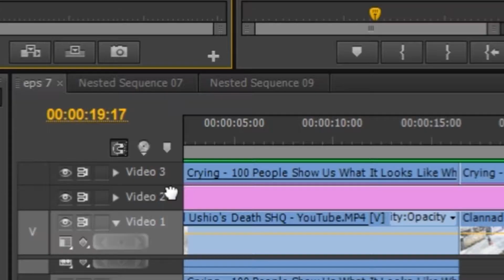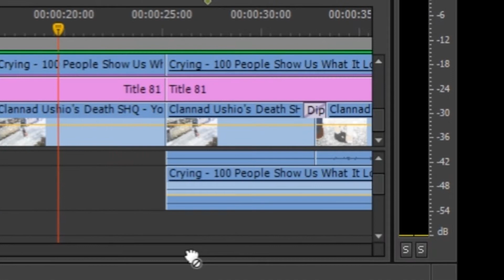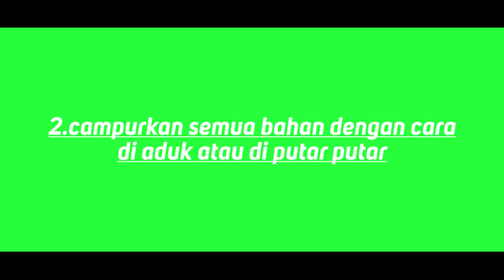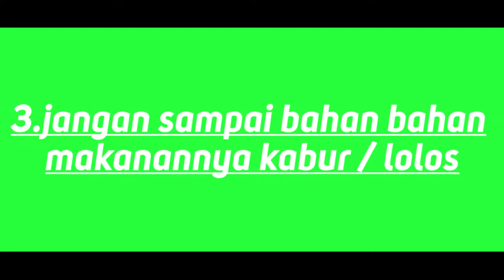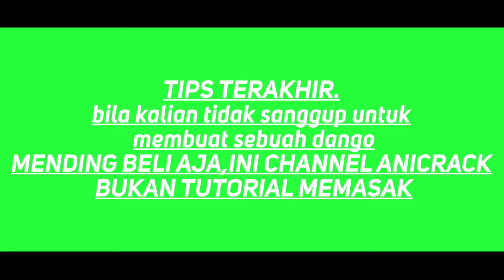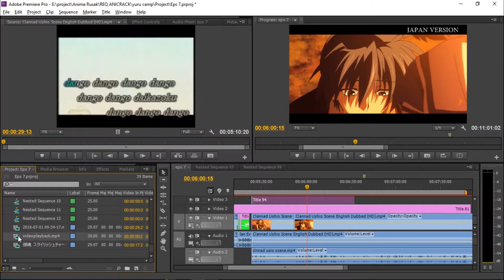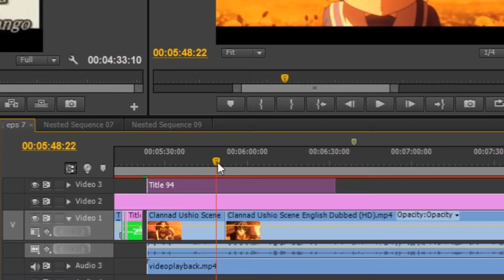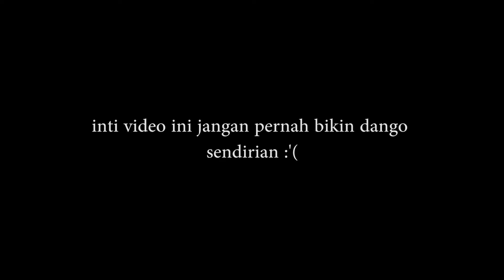eps 8 - CARA BIKIN DANGO YANG BENER SINIH GUA AJARIN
List Material :

00:00 - Clannad and people cry complication
02:25 - Gintama
02:33 -
03:04 - Death Note
03:17 - monogatari series
03:27 - coil book kids
03:50 - how to basic
04:00 -
04:08 - ao haru ride
04:18 - anime movie namanya lup xD
04:37 - angel beats

Back Sound :
00:18 - life simple NCS
00:35 - dango daikazoku (OST Clannad)
02:35 - chill lofi music
02:58 - girls like you ( Anime Rusak Nigthcore)
04:05 - Gbrand (TRAPSAD)
04:40 - evil morthy ( rick and morthy OST)
08:45 - udah makan? dan THIS IS PATRICK
09:15 - GOYANG NASI PADANG FOREVER~~!

REQ DIBAWAH JANGAN DI SAMPING~!